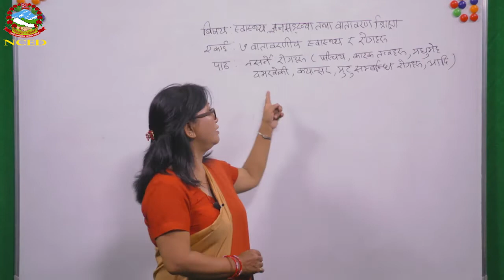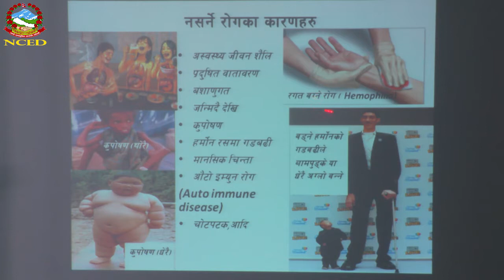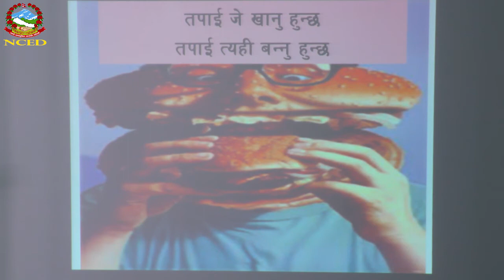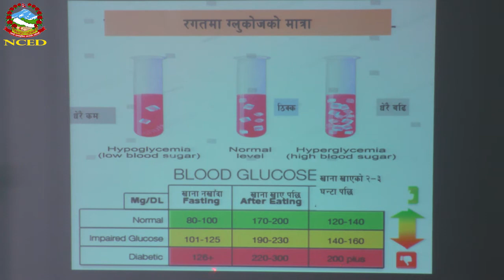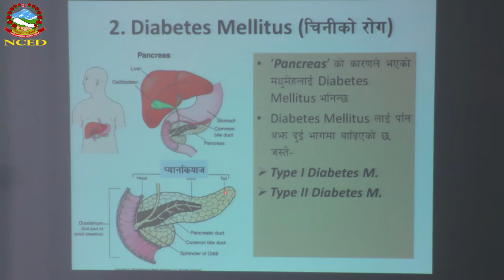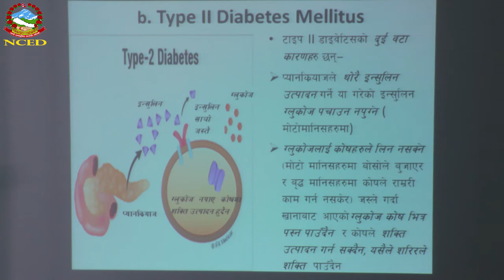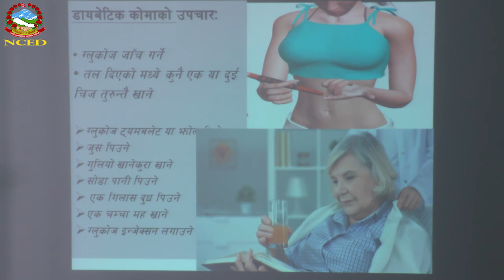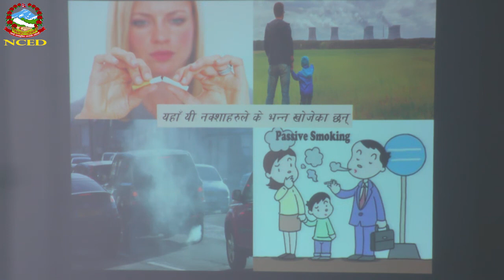H P E 2074 05 28 Non Communicable Diseases